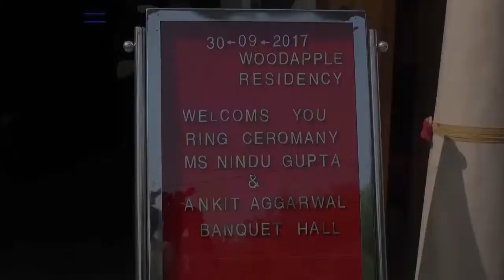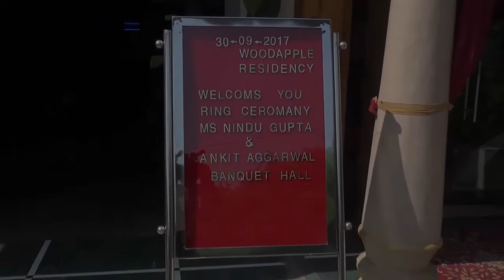Best Ring Ceremony Highlight | Best Wedding Photography | ANKUR GAHLOT Photography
Thank for Music in this video
Listen ad-free with YouTube Premium
Song
HUA HAIN AAJ PEHLI BAAR
Artist
AMAAL MALLIK | ARMAAN MALIK | PALAK MUCHHAL
Album
SANAM RE
Writers
Luis Resto, Eminem, Nathaniel Hale, Brian May
Tseries Music (on behalf of T-Series); ASCAP, UNIAO BRASILEIRA DE EDITORAS DE MUSICA - UBEM, LatinAutor, IMPEL, LatinAutor - PeerMusic, LatinAutor - SonyATV, LatinAutor - UMPG, and 16 music rights societies
Song
Love Me Again (Radio Edit)
Artist
John Newman
Writers
John Newman, Steve Booker
UMG (on behalf of Universal-Island Records Ltd.); CMRRA, UMPG Publishing, UMPI, LatinAutor - UMPG, UNIAO BRASILEIRA DE EDITORAS DE MUSICA - UBEM, Kobalt Music Publishing, ASCAP, BMI - Broadcast Music Inc., LatinAutor, AMRA, and 17 music rights societies
Song
Bom Diggy (DJ Shadow Dubai Remix)
Artist
Zack Knight & Jasmin Walia - Remix by DJ Shadow Dubai
Album
Bom Diggy Remixes
Saavn LLC (on behalf of Artist Originals); Downtown Music Publishing, LatinAutor, ASCAP, and 5 music rights societies
Song
JANIB DUET
Artist
ARIJIT SINGH | SUNIDHI CHAUHAN
Album
DILLIWAALI ZAALIM GIRLFRIEND
Writers
John Debney
Tseries Music (on behalf of T-Series); TSeries Publishing, LatinAutor, LatinAutor - PeerMusic, Abramus Digital, ASCAP, UMPI, and 8 music rights societies
Song
LAHORE
Artist
Guru Randhawa
Album
LAHORE
Tseries Music (on behalf of T-Series); LatinAutor - UMPG, TSeries Publishing, LatinAutor, UNIAO BRASILEIRA DE EDITORAS DE MUSICA - UBEM, and 5 music rights societies